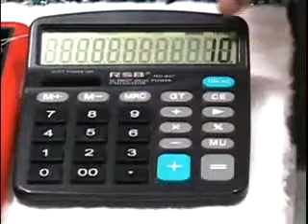Doc Movie on ShangBy idea and startup Oct/Nov 2006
ShangBy Founder talking about start-up of ShangBy.